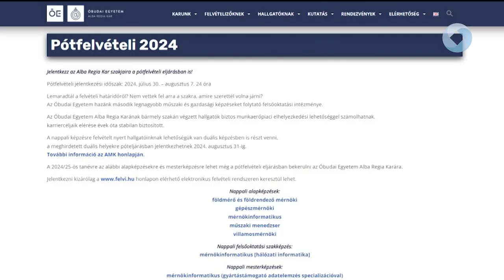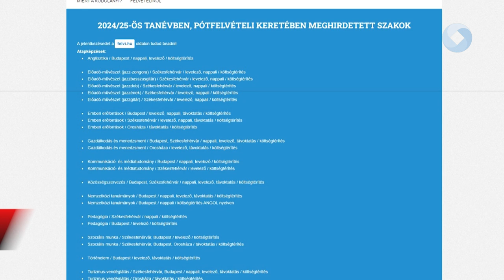Indul a pótfelvételi eljárás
Akik a július 24-én nem jutnak be semelyik felsőoktatási intézménybe, július 30. és augusztus 7. között, a pótfelvételi eljárás keretében jelentkezhetnek egyetemre. A pótfelvételin az egyetemek általában önköltséges képzéseket hirdetnek meg.